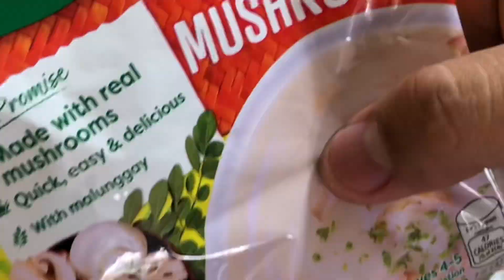Pork Creamy Mushroom with Broccoli 🥦🥰😋|Lutong_Ulam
Christopher Gonzales|Lutong_Ulam